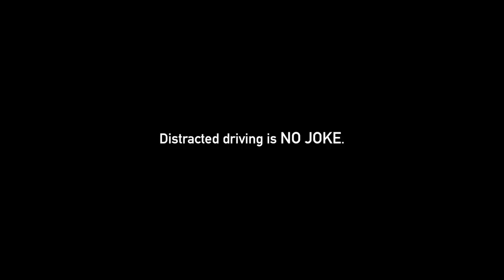BHS Boys Soccer vs Durfee 10-21-18